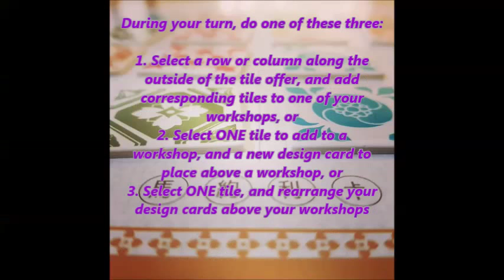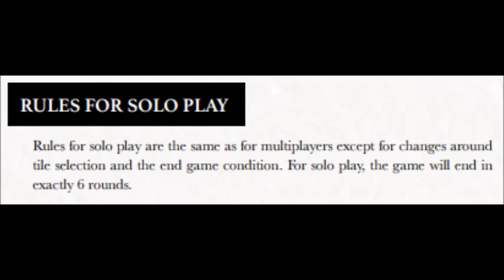E9 Majolica solo playthrough (FFWD)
A short (5min) fast forward playthrough of three rounds of Majolica, with some instructions to give you a feel for how the game plays. This is not a full rules video, but rather just a taste.

The game is from Blue Magpie Games and Taiwan Boardgame Design, and will be available in Essen (2018) at booth 5C122/ 5D123.

The idea is to give people the chance to see the components and to get a feel for how the game is played without getting bogged down in the rules and my opinion.